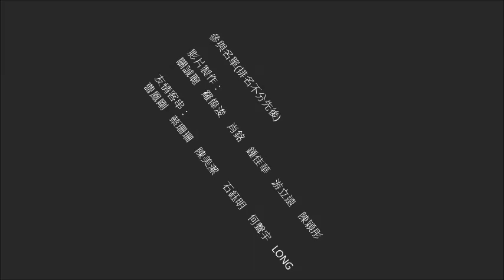Covid 校園點滴